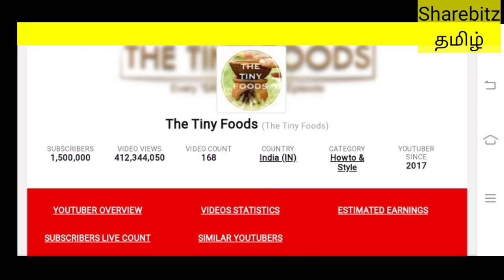The Tiny Foods channel Net worth and monthly Income| Ramkumar and Valarmathy Lifestyle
In this video showing The tiny foods youtube channel Networth and monthy income. Valarmathy and Ramkumar, a young couple residing at Tanipetty village at Thiruvannamalai, in Tamil Nadu..
Valarmathy, who is a good cook, got the idea for miniature cooking after watching a Japanese video.